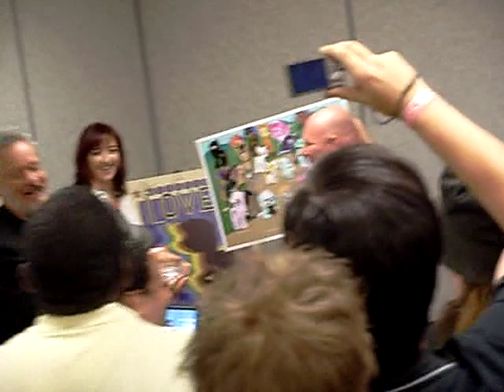BronyCon 2012 Meet and Greet Ending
The audio is kind of bad but this video shows the end of the 'Meet and Greet' at BronyCon 2012 (Friday evening).
Posters were given to random people and the design for the T-Shirt (BronyCon Documentary pledge reward) was chosen by applause.

Sorry... you can't look at their butts from where I was standing... ;-D

*edit* for me all colors are blueish but that seems to be my flash plugin...